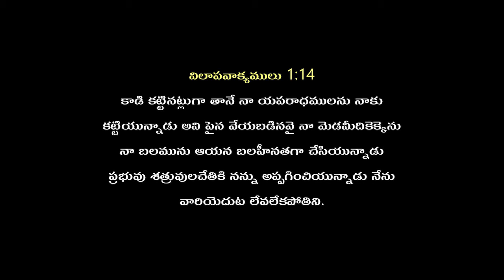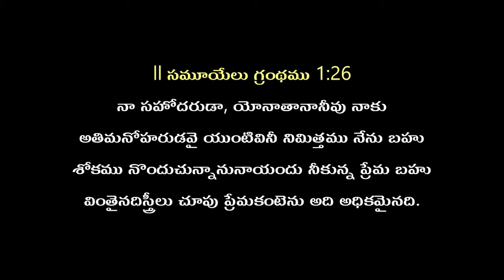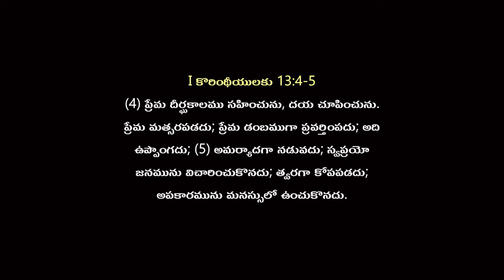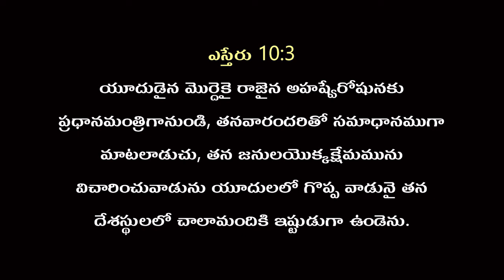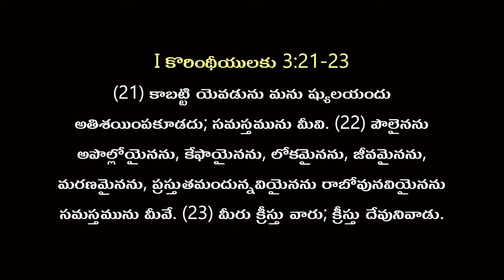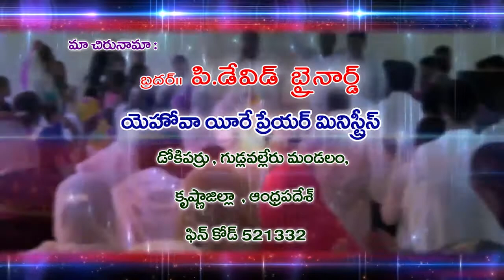BRO.P..DAVID BRAINARD " మనలో ఉండవలసిన ప్రేమ ( Part -2) " Christian Message from Gudivada